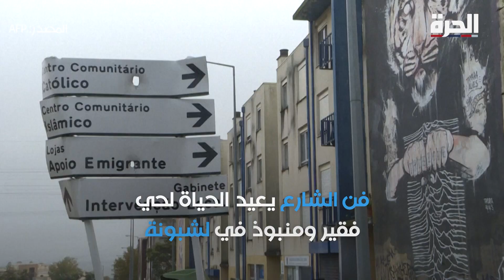من حي فقير ومنبوذ إلى أكبر معرض فني في الهواء الطلق بأوروبا